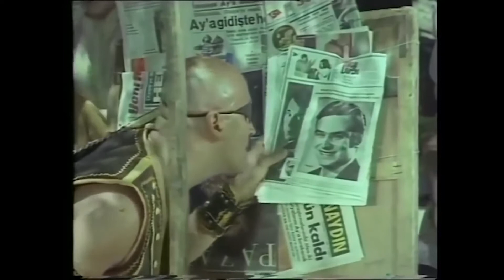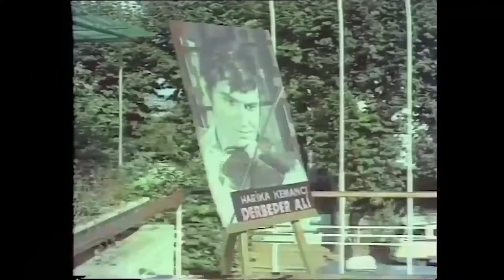Ateşli Çingene | Yerli Romantik Film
Birbirlerini sevdikleri halde aşklarını itiraftan kaçınan iki genç çingenenin öyküsü. Göçebe hayatı yaşayan çingenelerin arasında büyüyen, büyüdükçe güzelleşen Gelincik ve Derbeder Ali birbirlerine aşıktırlar. Ali bir iftira üzerine hapse düşer. Bu arada Gelincik’in annesi zehirlenerek öldürülür. Gelincik hapisten çıkan ve İstanbul’da bir gazinoda keman çalan sevgilisi Ali’yi bulmak için yollara düşer.

Yapımcı : İrfan Ünal
Yönetmen : Metin Erksan
Senarist : Bülent Oran
Tür : Romantik, Dram
Yapım Yılı : 1969
Oyuncular : Türkan Şoray, Ediz Hun, Altan Günbay, Hulusi Kentmen